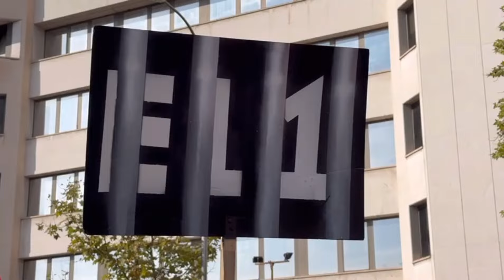Manifestantes contra Pedro Sánchez: "¡Que se vaya ya!"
Manifestantes protestaron contra Pedro Sánchez en las calles de Madrid.